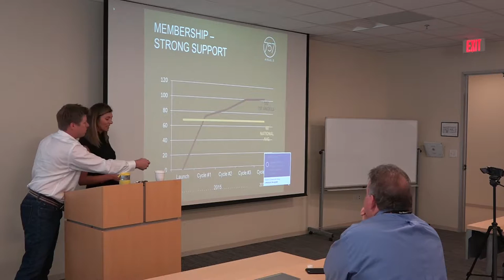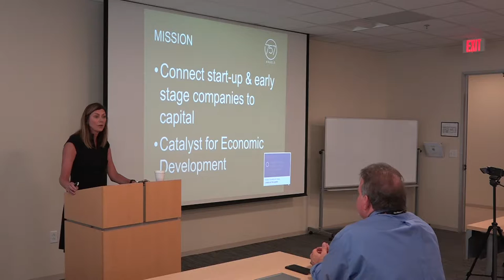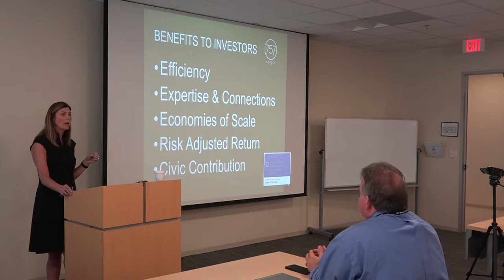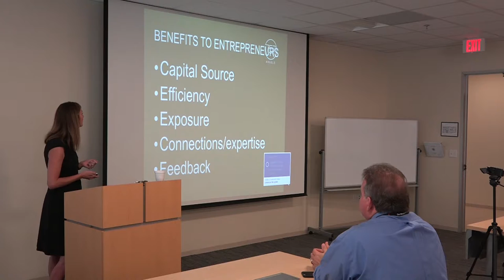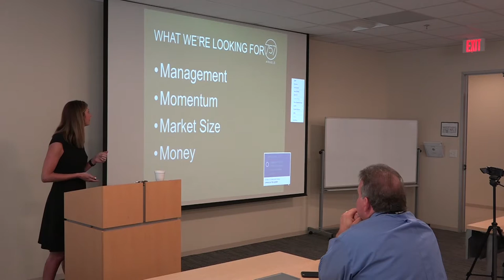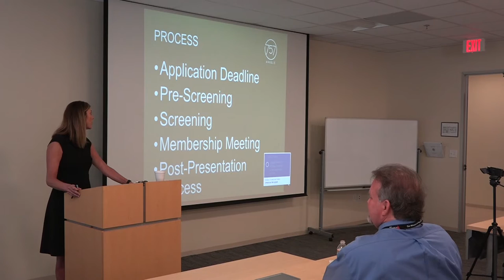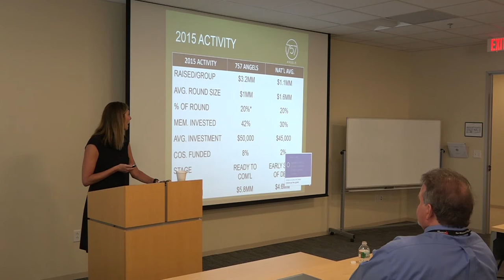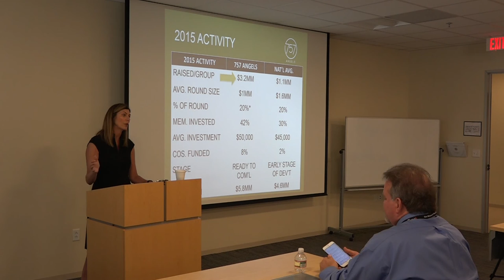757 Angels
757 Angels is a catalyst to help build the Hampton Roads economy. 757 Angels is a select network of business leaders in the Hampton Roads region, who provide investment capital, strategic advice and mentoring to selected startup and early stage companies to help them achieve market leadership. 757 Angels seeks deal flow from the Hampton Roads region.
757 Angels mission is twofold: To help grow and diversify the Hampton Roads economy by supporting exciting and promising new & early stage companies. To provide 757 Angel Members a risk-adjusted financial return on their investment capital and time commitment.